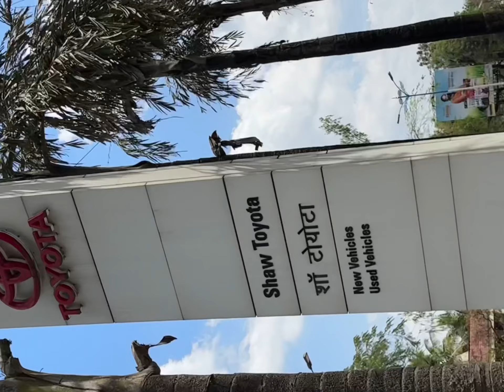ToyotaHyryder Hybrid | Hyryder Car Delivery toyota hyryder tatamotors viralvlogs 🚘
ToyotaHyryder Hybrid | Hyryder Car Delivery toyota hyryder tatamotors viralvlogs 🚘 @NikhilRajputVlogs